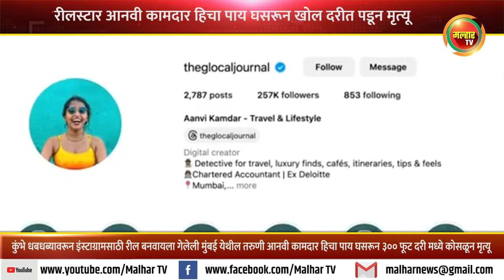माणगावच्‍या कुंभे धबधब्‍यावर पाय घसरून रीलस्‍टार आनवी कामदार हिचा खोल दरीत पडून मृत्‍यू